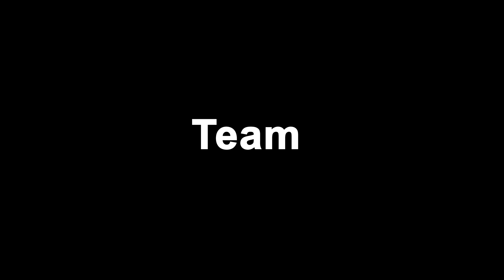East Bengal vs Mohun Bagan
Hrithik Productions